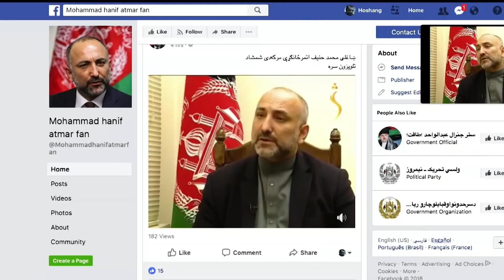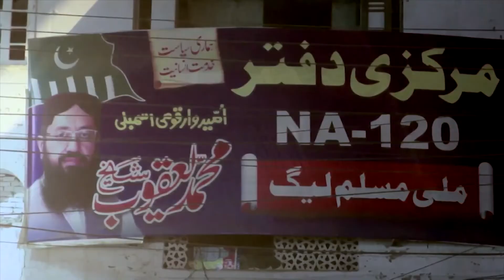Latest about ISIS in Afghanistan - VOA Ashna